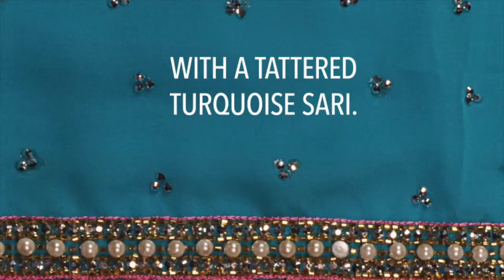Fortune-Telling Parrot (Idukki, India)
Book: Lucky Fish
Poem by Aimee Nezhukumatathil
page 7